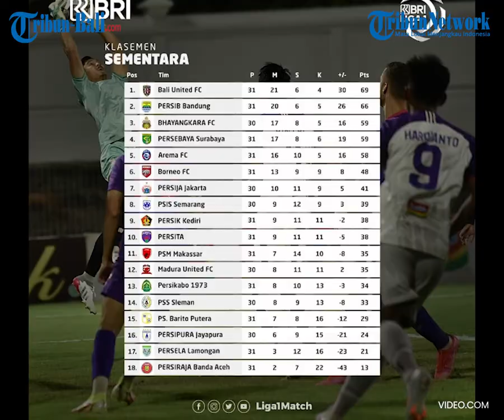Robert Ungkap Kondisi Teja dan Beckham, Persib Terancam Ditinggal Sampai Akhir Musim BRI Liga 1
Pelatih Persib Bandung, Robert Alberts mengungkapkan kondisi dua pemainnya yang absen pada pekan 32 BRI Liga 1 2021, Sabtu (19/3/2022) lalu.

Kedua pemain Persib Bandung yang absen saat ditahan Persebaya Surabaya dengan skor 1-1 adalah Teja Paku Alam dan Beckham Putra.
Posisi Teja Paku Alam yang merupakan kiper utama Persib Bandung digantikan oleh I Made Wirawan. Sementara posisi Beckham Putra sebagai gelandang dimainkan Dedi Kusnandar.
Menegani kondisi Teja dan Beckham, Robert Alberts menyatakan belum bisa memberikan komentar banyak.Arsitek asal Belanda itu hanya memastikan dua pemainnya sedang mengalami cedera. Untuk waktu pemulihan cedera masih belum dipastikan karena harus melewati tahap observasi terlebih dahulu.

Apalagi klub berjuluk Maung Bandung ini hanya tinggal menyisakan dua pertandingan.
Maung Bandung dijadwalkan masih dihadapkan laga menghadapi Persik Kediri dan ditutup bertemu Barito Putera. Hal ini bisa menjadi pukulan bagi Maung Bandung yang semakin sulit bersaing memperebutkan trofi BRI Liga 1 2021.

Ditambah Maung Bandung hanya berbagi poin dengan Persebaya pada pertandingan terakhir.
Alhasil, Maung Bandung sekarang menduduki tempat kedua klasemen BRI Liga 1 2021. Anak asuh Robert Alberts mengoleksi  67 poin dan tertinggal 2 angka di belakang Bali United selaku pemimpin klasemen.

Bali United berpeluang menambah jarak menjadi 3 poin dari Maung Bandung andai memenangkan partai pekan 32 BRI Liga 1 2021 melawan Madura United.
Jika hal tersebut terjadi, maka Bali United makin kokoh dengan 72 poin dan Maung Bandung  di belakangnya terpaut 5 angka.

(NSA)